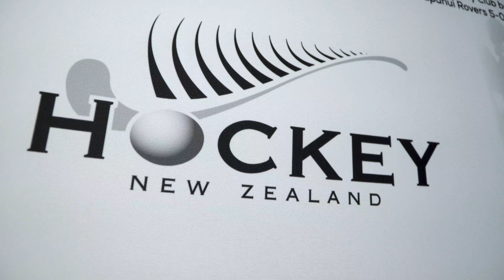Scully's Skincare Sponsorship New Zealand Blackstick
Scullys New Zealand since 1992 proud sponsors of New Zealand Blackstick 2018.